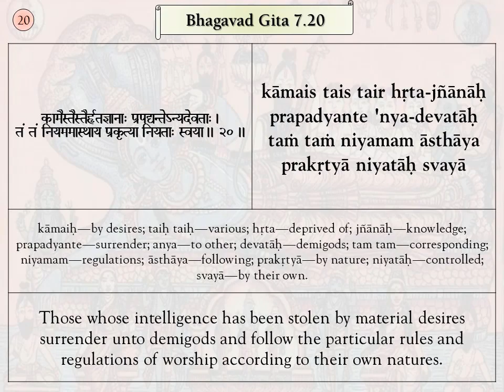Srimad Bhagavad Gita Verses, BG 7.20